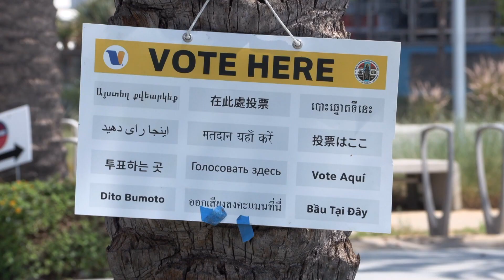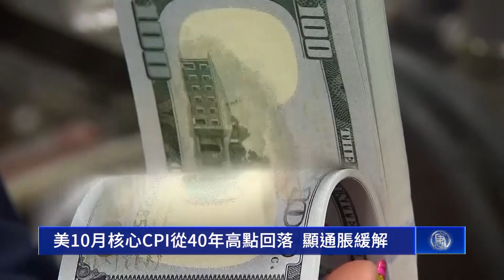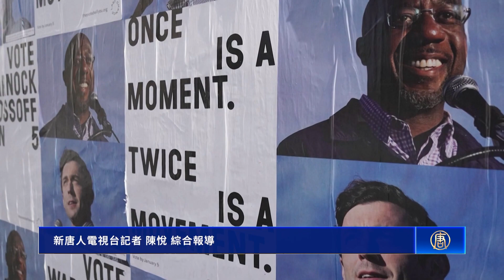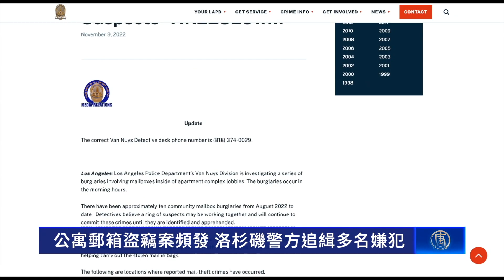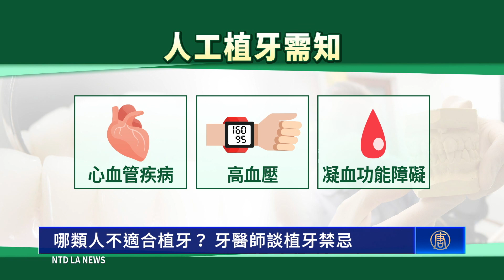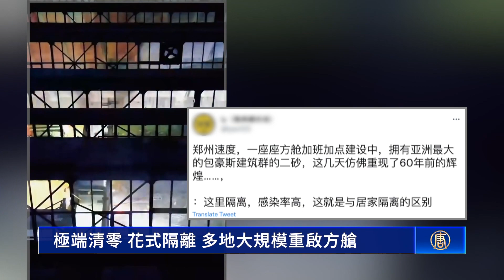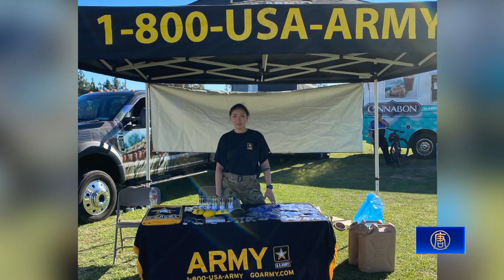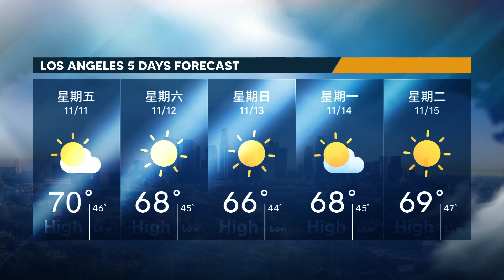【11月10日】今日加州｜富人加徵稅促進電車普及 加州提案遭選民否決｜美10月核心CPI從40年高點回落 顯通脹緩解｜美國中期選舉 參議院控制權懸而未決｜打破歷史紀錄 20.4億美元強力球頭彩獎落加州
【富人加徵稅促進電車普及 加州提案遭選民否決】
截至週四（10日）的開票結果，加州主張對富人加徵稅收，來促進電車使用等的30號提案，被過半數選民否決。來看報導。

【美10月核心CPI從40年高點回落 顯通脹緩解】
根據美國勞工部的數據，10月份 通脹率低於市場預期，股市反饋積極，可能會影響12月美聯儲再升息的步伐。

【美國中期選舉 參議院控制權懸而未決】
美國中期選舉的結果，陸續揭曉，在眾議院，共和黨拿下210席保持領先，但參議院的選情膠著，決定權落在了三個沒有完成計票的搖擺州上。

【舊金山國際茶節回歸 現場體驗「茶煙裊細香」】
一年一度的舊金山國際茶節，匯集了世界各地喜歡飲茶、品茶的民眾，和不少頂級茶供應商。一起去感受一下歷史悠久的茶文化。

【公寓郵箱盜竊案頻發 洛杉磯警方追緝多名嫌犯】
位在洛杉磯西北邊的凡奈斯市與謝爾曼奧克斯市，近日發生多起公寓郵箱被盜竊的案件。目前洛杉磯警局已經掌握多名嫌犯的監控錄像照片，並正在全市進行搜索。

【哪類人不適合植牙？ 牙醫師談植牙禁忌】
隨著民眾對牙齒的美觀與保健的關注度提升，加上現代植牙技術發達，人工植牙是目前牙醫診所熱門的諮詢項目。南加牙醫師陳逸群提醒，植牙也有禁忌，並不是人人都適合植牙。

【美國陸軍的「零容忍」 華裔女兵講述當兵經歷】
作為全世界軍事實力最強的軍隊，美軍制定了嚴格的規章制度和人性化的人才培養模式，下面，來聽聽陸軍中士劉莎講述她當兵的所見所聞。